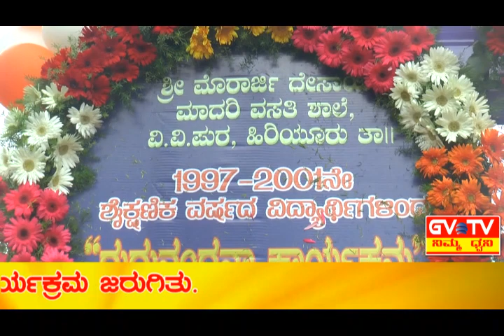ಹಿರಿಯೂರು-1997-2001ನೇ ಸಾಲಿನ"ಮೊರಾರ್ಜಿ ದೇಸಾಯಿ" ವಸತಿ ಶಾಲೆಯ ವಿದ್ಯಾರ್ಥಿಗಳಿಂದ ಗುರುವಂದನಾ ಕಾರ್ಯಕ್ರಮ ಜರುಗಿತು.